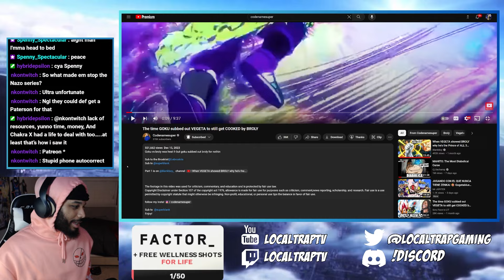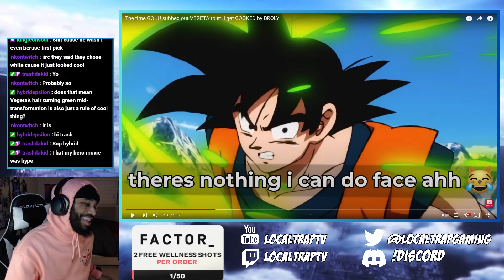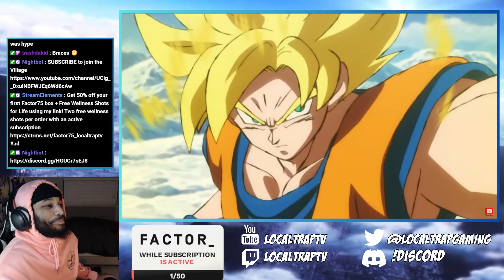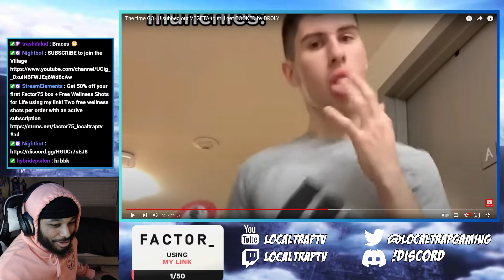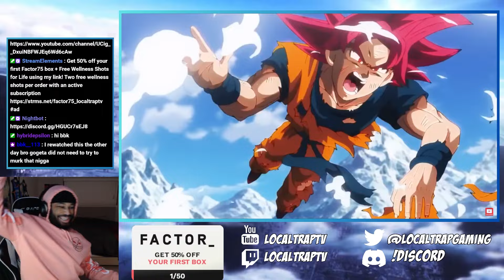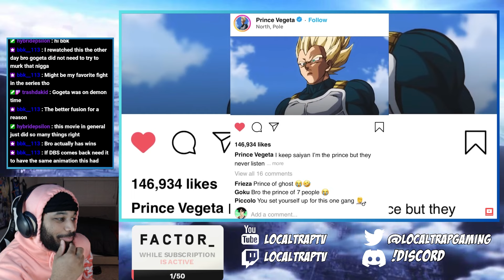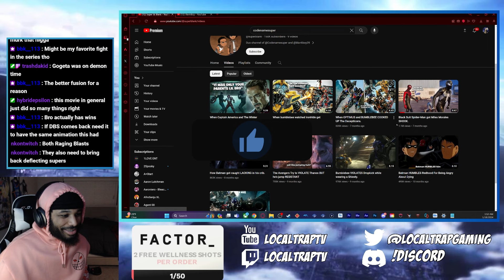The time GOKU subbed out VEGETA to still get COOKED by BROLY REACTION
Good Vibes ONLY 😮‍💨. You can call me Local, Trap or Your Favorite Youtuber!